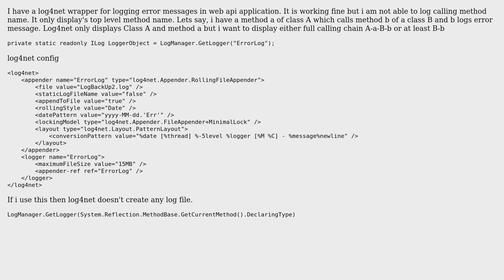Log4net - How to get calling method name when using wrapper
With thanks & praise to God, and with thanks to the many people who have made this project possible! You are responsible for your own actions.